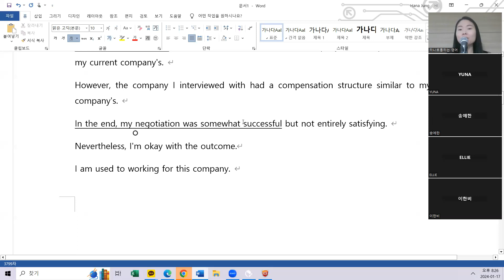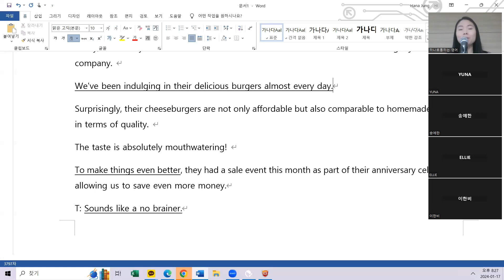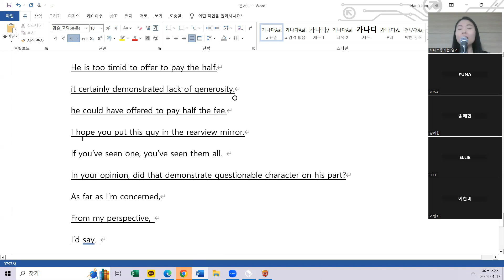1.17 class review 저녁 7시10분